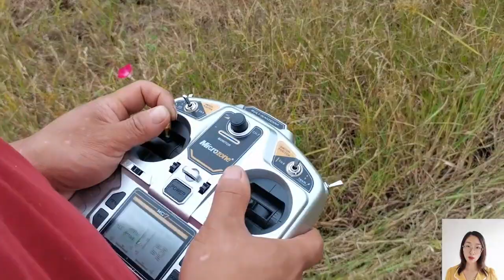remote control brush mower with best price in China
Supershine Robot is a professional RC lawn mower factory which has our own Technical Research and Development Department. Here I will introduce one of our best seller products to you——remote control brush mower with best price in China. This mower used Loncin 15Hp engine and it fits to Euro 5 emission standard. Cutting width 800MM, and the maximum climbing slope can be 50 degrees. The remote control range can be 200M. This mower can be equipped with a snow shovel.

remote control brush mower with best price in China is a great "heavy" mower that just takes down the brush. You will find out that it’s really pleased with it for mowing.

Our month capacity will be approximately 1000 remote control lawn mowers. Our remote control brush mower with best price in China are remote controlled and easy to operate. Even people with disabilities can also use it easily. When you are seated, you may one-handed operate the mowing machine.  We can also develop customized products that match all the special needs of our customers.

Our current main products include remote control brush mower with best price in China. Our mowing robots are widely used in steep incline, wasteland, roadside, river levee, orchards, field weeds, villa lawns, lawn mowing, weed cutting and bush trimming, suitable for slope, soccer field, gardens, etc.

Compared with similar products in American and European local markets, we have a great price advantage and there’s no need to worry about the product quality.

Main specifications for our remote control lawn mower:

General Parameter
Mower type: Crawler
Crawler width: 150mm
Model: SSC550-75/SSC550-90/SSC800-150
Walking Speed: 0-6km/h/0~4km/h
Cutting Width: 550mm/800mm
Lifting Blades: Yes
Self-charging: Yes
Min Ground Clearance: 20mm
Remote Control Range: 200m
Working Degree: 0-50°
Adjustable Cutting Height:10~180mm

Walking Motor
Motor Type: Brush/Brushless electric traction/

Engine
Brand: Yamaha/Loncin
Power / Emission: 7.5Hp/175CC/9Hp/224CC/15Hp/452CC
Fuel Type: Gasoline
Engine Type: Single cylinder, four stroke
Fuel Tank: 2L/10L
Working Time: 2h/6h
Start Method: Electric start
Emission Standard: Euro 5

remote controlled brush mower China manufacturer factory supplier wholesaler
wireless radio control brush cutter China manufacturer factory supplier wholesaler
remote control grass trimmer China manufacturer factory supplier wholesaler
radio controlled weed cutter China manufacturer factory supplier wholesaler
wireless radio control grass trimmer China manufacturer factory supplier wholesaler

cordless weed cutter with best price in China
remote control mower with best price in China
remote operated brush cutter with best price in China
wireless radio control grass cutter with best price in China